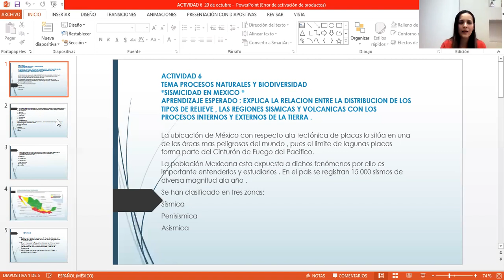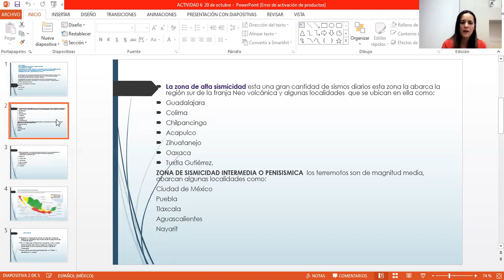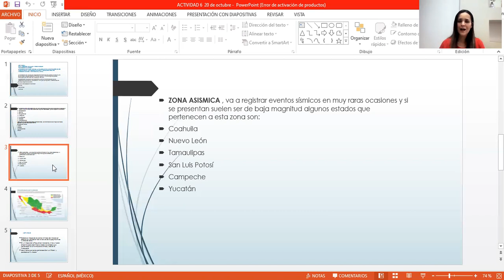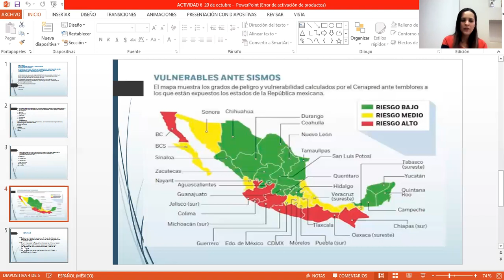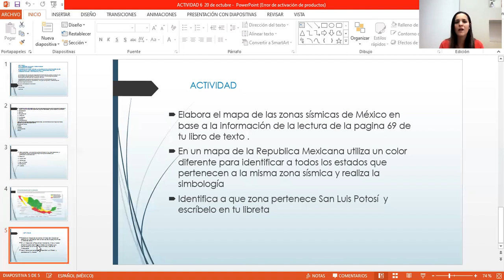20 OCTUBRE DE 2020 GEOGRAFÍA PRIMER GRADO VIDEO 1